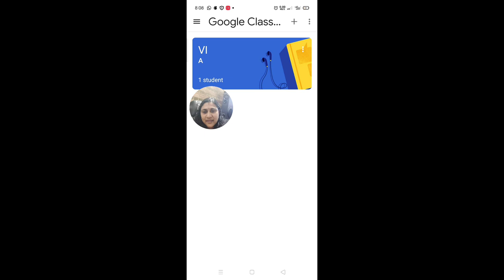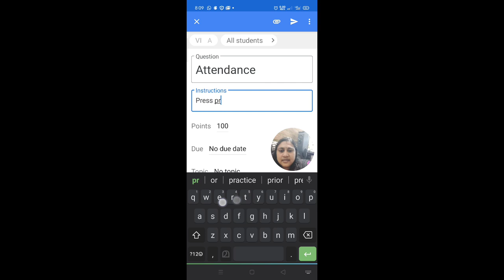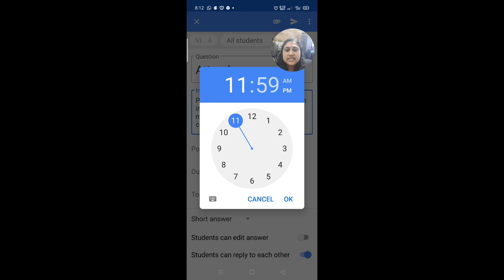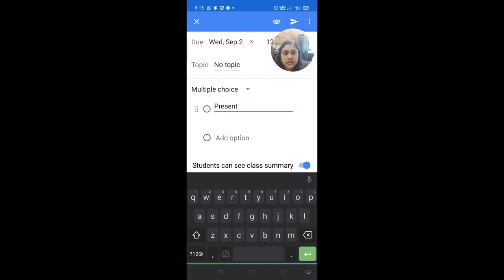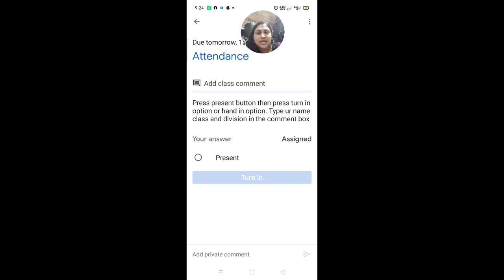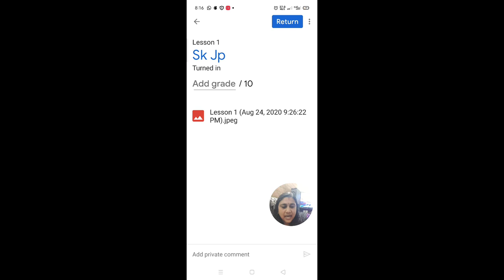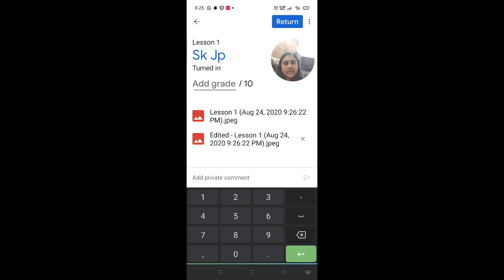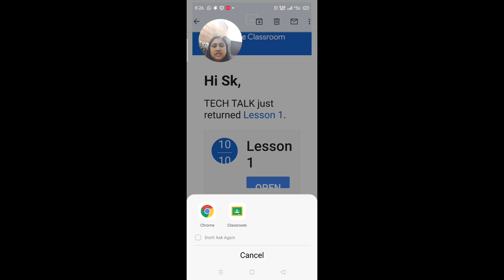How to create attendance & How to grade students...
In this  video I will be talking about how to create
 attendance and how to easily grade assignments and exam paper.

Part 1 link :

How to create class in Google classroom?

Part 2 link :

How to join students in Google classroom?